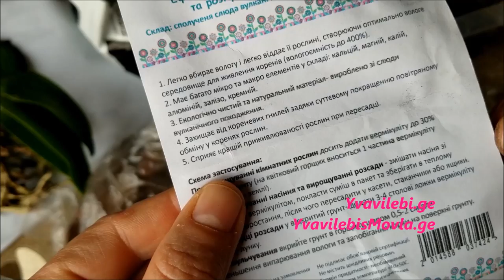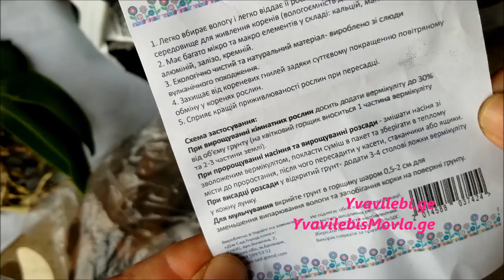ორქიდეომანია # დახურული სისტემა, ორქიდეების რეანიმაცია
რა არის დახურული სისტემა;
როგორ უნდა შევქმნათ დახურული სისტემა ორქიდეებისათვის;
ორქიდეების მკურნალობა;
ორქიდეების გადარგვა;
ფალენოფსისი